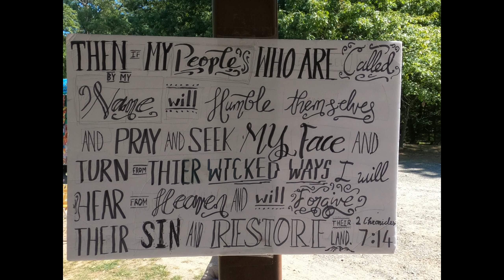Rosh Hashanah. Highlights from 9.19.2020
This was a private event held on 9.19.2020 in New Jersey, organized by Gladys Arnejo.